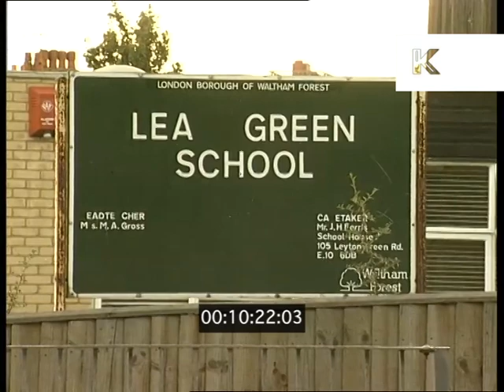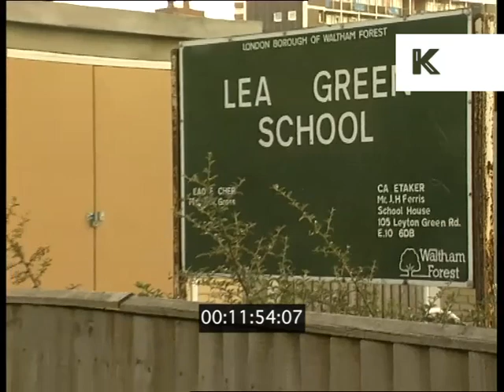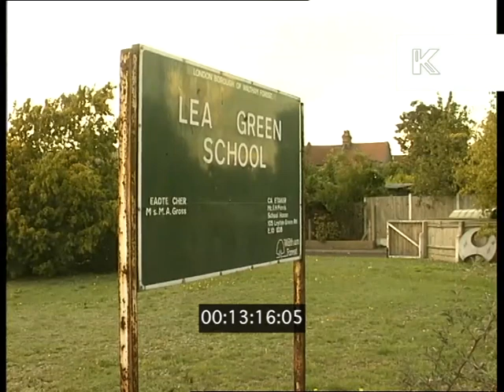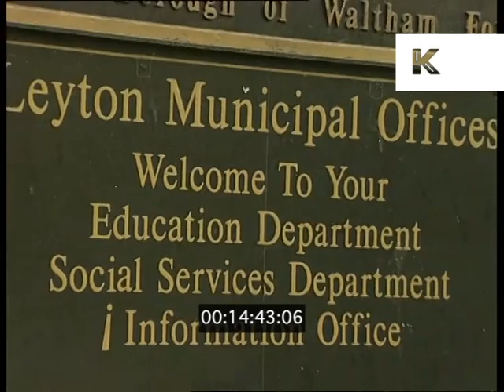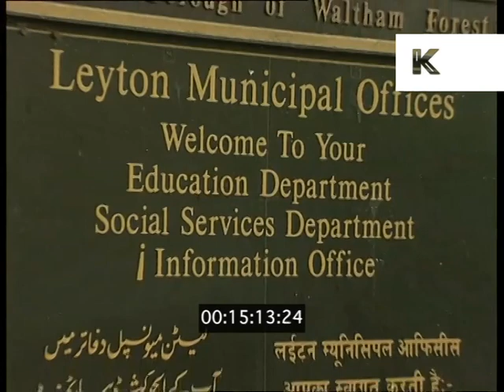1990s Walthamstow and Leyton, Theatre, School, East London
1990s Walthamstow and Leyton, Theatre, School, East London from the Kinolibrary Archive Film Collections. To order the clip clean and high res or to find out more Clip ref DW018319.

EXT GVS WALTHAM FOREST THEATRE, LLOYDS PARK, E17. EXT GVS LEA GREEN SCHOOL, E10. EXT GVS LEYTON MUNICIPAL OFFICES (LEA OFFICES).